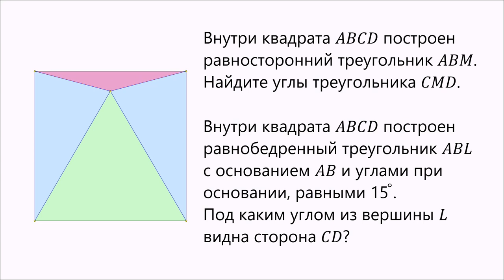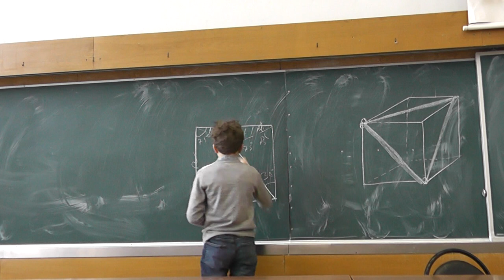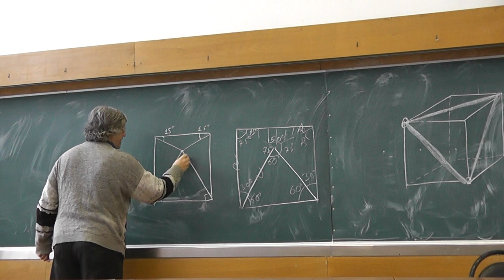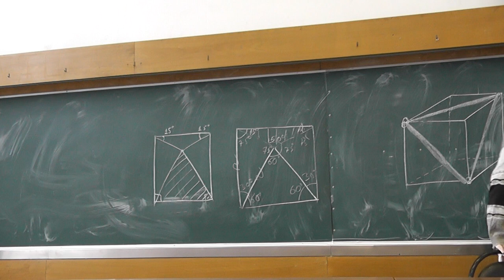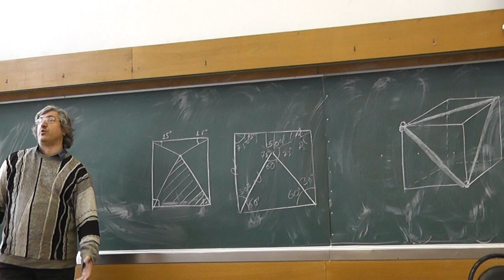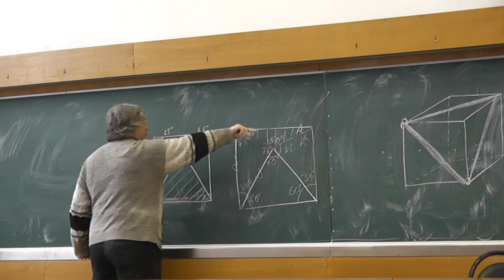149 Равносторонний треугольник и квадрат (265, 266)